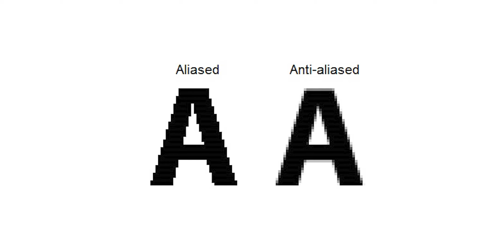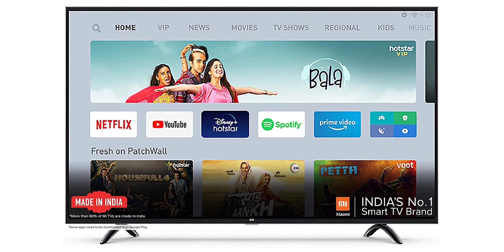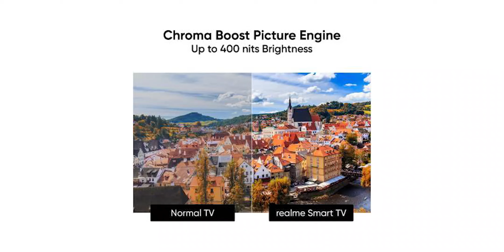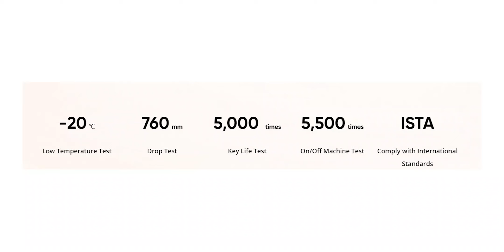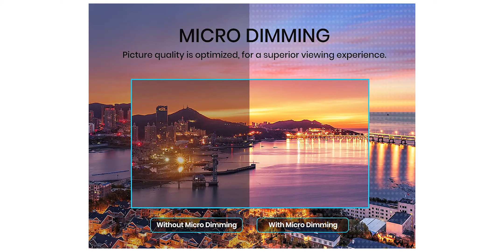Top 5 Best Smart TV Under ₹15,000 in 2021 || Best Android TV Under ₹15,000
Es video mai hum apko btayenge ki apke market ke top 5 TV jo ap le skte ho under 15 thousand. Yeh sareTV bhot value for money. Ye are tv 32 inches hai sare ke sare smart tv hai,  toh es video ko end tk jrur dekhe.

In This Video - If you guys are in search for best smart tv under 15000 then you have landed at perfect spot as in today's video I have brought an awesome collection of top 5 best smart tv under 15000 for you. All outdated smart tv under 15000 are excluded from this list and this list
includes Top 5 best smart tv under 15000 in 2021.
These android tv under 15000 are all 32 inches smart tv under 15000 and are able to provide you best price to performance ratio.
Overall this list includes best tv under 15000 which you can buy in 2021.
So, watch the video till the end and you will get the thing you need.

1. TCL 32P30S
3. Mi 4A PRO|L32M5-AL
4. Amazon Basics AB32E10SS
5. Kodak 32HDX7XPRO

Other lenses we use
Mic we use
Softbox we use
LED Bulb we use